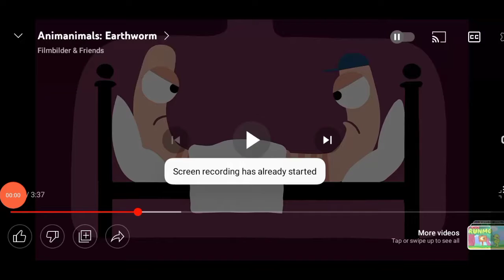NTA News Ident Open The Earthworm That's Put On The Angry